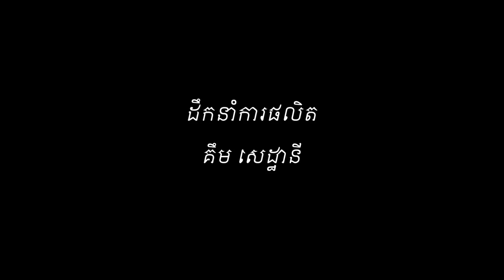លោក រស់ រ៉ាវុធ គ្រូបង្រៀនល្អចំណាត់ថ្នាក់លេខ ៤ ឆ្នាំសិក្សា ២០១៣-២០១៤